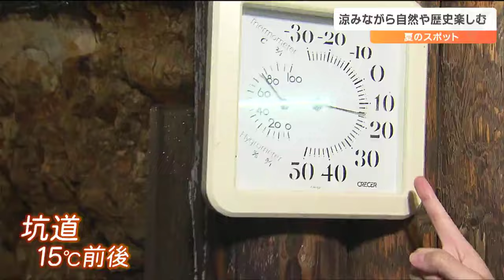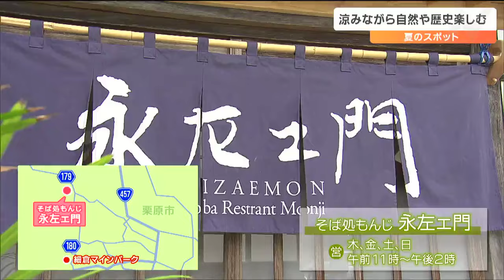「ひんやりというか寒い…」猛暑でも涼しい意外な穴場とは そこは砂金が採れるの？ 宮城・栗原市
夏休みも終盤、まだまだ暑い毎日が続いています。そんななか、涼みながら自然や歴史をたっぷり楽しめる宮城県内のスポットやグルメを紹介します。ひんやり楽しめる「細倉マインパーク」宮城県栗原市にある「細倉マインパーク」です。細倉鉱山の跡を利用したテーマパークです。村上晴香キャスター：
「坑道の中に入ってきた。ひんやりというか寒い…」坑道の中は年間を通して15度前後。まさに天然のクーラーです。平安時代に発見されたといわれ、およそ1200年もの歴史がある細倉鉱山はかつて国内有数の鉛・亜鉛の産出量を誇りました。777メートルある坑道では、トロッコや鉛、亜鉛の鉱石などが展示。当時の作業の様子も忠実に再現されています。村上晴香キャスター：
「え、人？びっくりした。坑内事務所なんですね。働いている人たちの人形があるんですが、動きや表情がリアルですよね」また、夏の間は子どもたちがアルミ缶を使って手作りしたカンテラが坑道を照らし幻想的な雰囲気に。坑道をさらに進むと…。砂金が採れる？！村上晴香キャスター：
「砂金採り体験場がある…」鉱山では当時金も産出されていました。訪れた子どもたちも夢中です。小学3年生の児童：
「難しい。砂とか落とすのが」制限時間は20分。果たしてとれるのか？村上晴香キャスター：
「これ金じゃないですか？2つもある！金見つけた、うれしい」採った砂金はカードにして持ち帰ることができます。細倉マインパーク　相馬一也所長：
「見て体験して楽しめるテーマパークとなっている。家族で涼みに来る客も結構いる」細倉マインパークの隣には「スライダーパーク」もあります。全長555メートルの巨大なスライダーはスリル満点。風を切って思いっきりすべることができます。栗原市は市内全域が日本ジオパークに認定続いてやってきたのは「栗駒山麓ジオパークビジターセンター」です。2008年の「岩手・宮城内陸地震」では栗原市の荒砥沢地区で国内最大級の地滑りが発生。この地震を契機に2015年、栗原市は市内全域が日本ジオパークに認定されました。センターではこの地震の被害を写真で紹介しているほか、巨大スクリーンでは栗駒山の誕生の過程や巨大地滑りの様子などが体験できます。村上晴香キャスター：
「映像で地滑りを体感している。まるでそこに自分がいるかのような臨場感がある」
栗駒山麓ジオパーク推進協議会　佐藤忠実さん：
「震災を後世に伝えるという活動はもちろんなんですけど、栗駒山の紅葉だったり伊豆沼、内沼の夏のハス、冬の渡り鳥、他にはないような自然がいっぱいあるので色んな形で来ていただければなと思っています」元郵便局長がそば屋に転身おなかが空いたら市内にある「そば処もんじ永左ェ門」へ。そば打ち店主の菅原敏元さんは元郵便局長で、そば打ちの趣味が高じて退職を機に今年5月、店を開きました。一番人気はつなぎを使わず打った十割そばです。連日、県内外から訪れる客で賑わっています。客：
「歯ごたえあっておいしいです」
「こういう素敵なところが出来て、これから何かあるたびに寄らせていただきたいと思います」
そば処もんじ永左ェ門　菅原敏元さん：
「そばをこねるときから、おいしくなってくれるように、ただそれだけです」鉱山の歴史に触れ豊かな自然も満喫できる栗原市。涼しく、楽しく過ごせますよ。「栗駒山麓ジオパーク」
地すべりの跡やジオパークに関する各施設などを栗駒山麓ジオガイドが案内します。（0228－24－8836）
「そば処もんじ永左エ門」
店は菅原さんが生まれ育った築170年になる古民家を一部改装、ゆったり落ち着いたつくりに。手打ちそばは一日限定20食で予約が必要です。
（0228－24－8812）